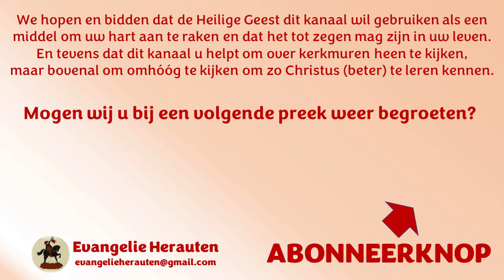Ds. R. van Kooten | Mattheüs 2: 12-15 | De Heere roept Zijn Zoon uit Egypte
1. Gods Vaderlijk voorzien in wat nodig
2. Gods openbaring aan Zijn kinderen
3. Een weg van vernedering met het Kind
4. Een wonderlijke vervulling van het Woord

12 En door Goddelijke openbaring vermaand zijnde in den droom, dat zij niet zouden wederkeren tot Herodes, vertrokken zij door een anderen weg weder naar hun land.
13 Toen zij nu vertrokken waren, ziet, de engel des Heeren verschijnt Jozef in den droom, zeggende: Sta op, en neem tot u het Kindeken en Zijn moeder, en vlied in Egypte, en wees aldaar, totdat ik het u zeggen zal; want Herodes zal het Kindeken zoeken, om Hetzelve te doden.
14 Hij dan opgestaan zijnde, nam het Kindeken en Zijn moeder tot zich in den nacht, en vertrok naar Egypte;
15 En was aldaar tot den dood van Herodes; opdat vervuld zou worden hetgeen van den Heere gesproken is door den profeet, zeggende: Uit Egypte heb Ik Mijn Zoon geroepen.

Preken van ds. R. van Kooten staan met zijn toestemming op Evangelie Herauten.